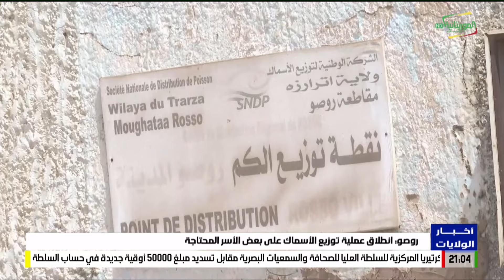أخبار الولايات 25-03-2024